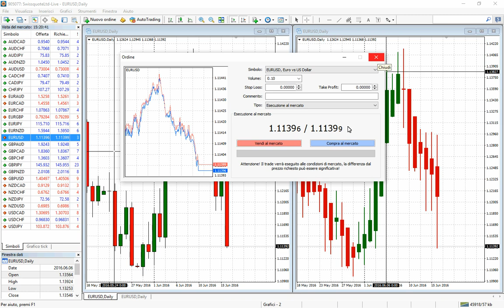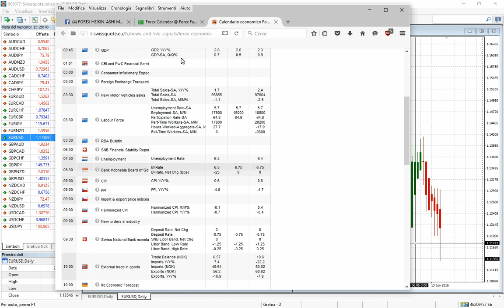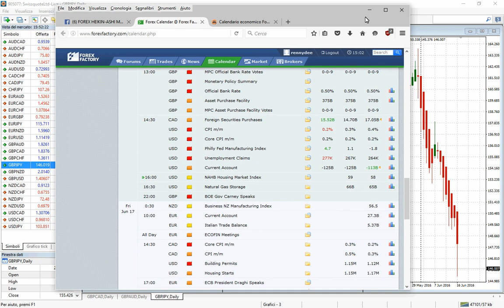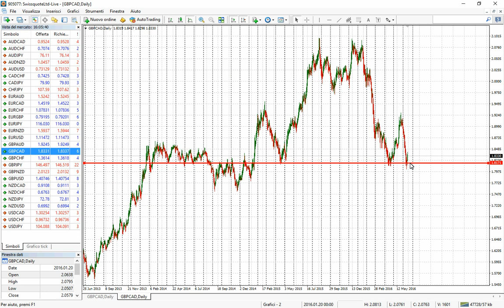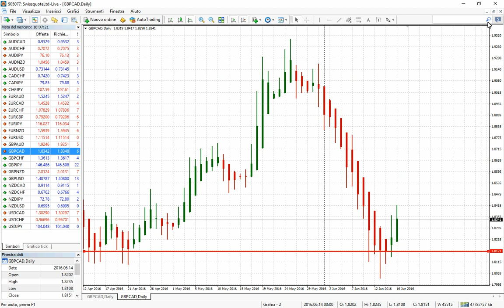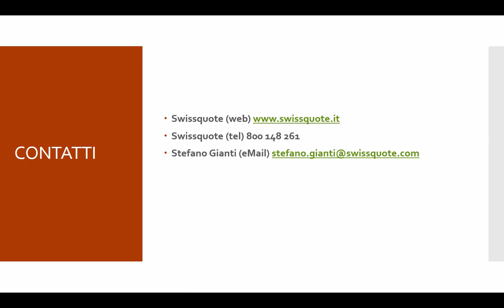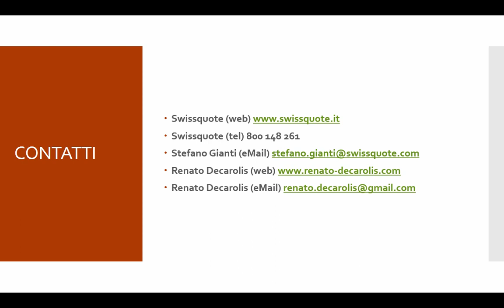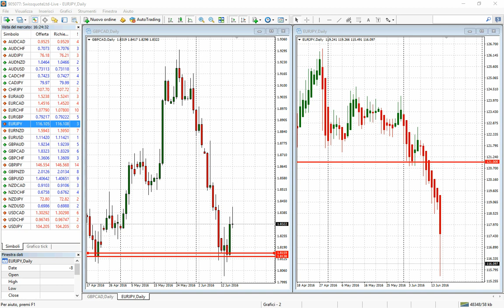Strategie multiday sul Forex con le candele Heikin-Ashi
Fai trading semplice sfruttando le Heikin Ashi, candele che inglobano al loro interno il calcolo dei pivot points.
Descrizione della semplice ed efficace strategia di Renato Decarolis e presentazione del nuovo servizio quotidiano che ha come scopo quello di tenerti costantemente informato sull'andamento di 27 valute.

Renato DECAROLIS & Stefano GIANTI.